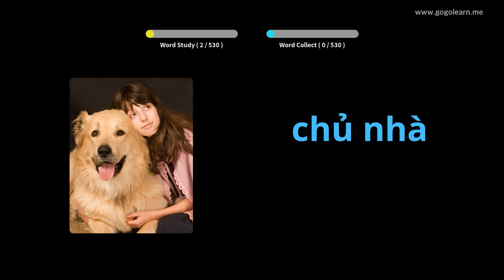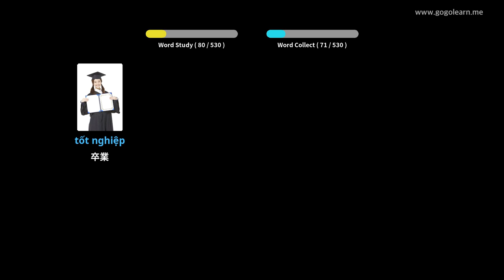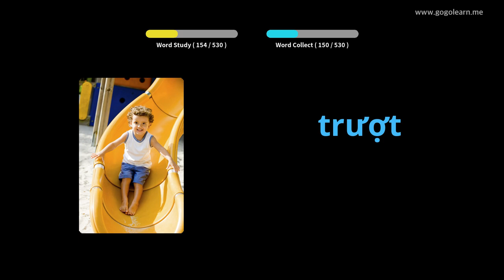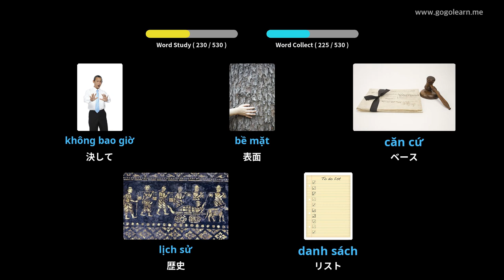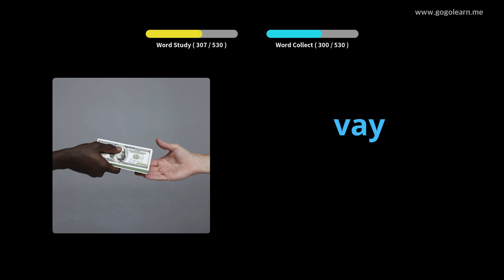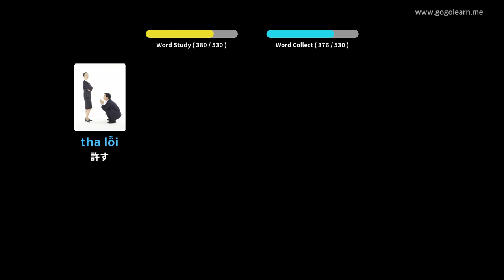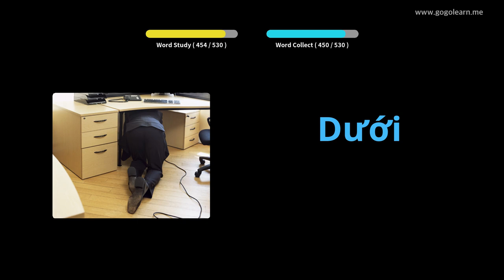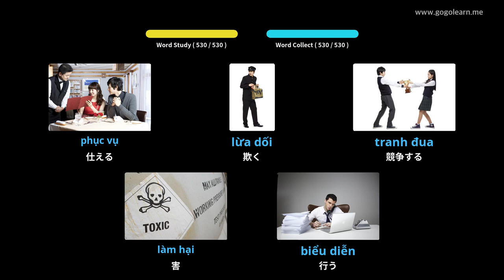写真を通してベトナム語を学ぶ|ベトナム語の語彙基礎中学校 | Golearn